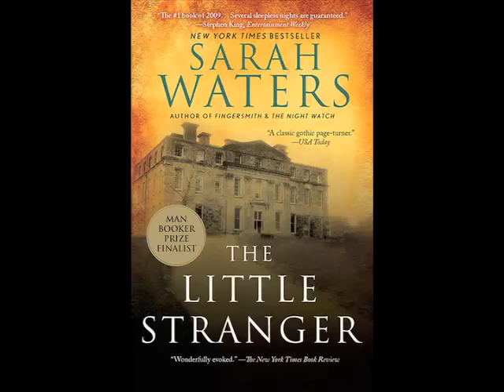The Literary Life: Fright (1 of 4)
Part 1 - Fright

Sarah Waters on writing a novel that's both scary and literary